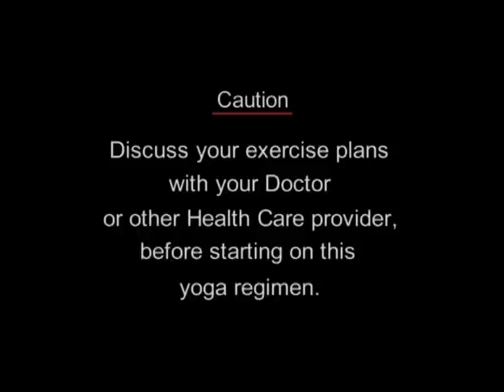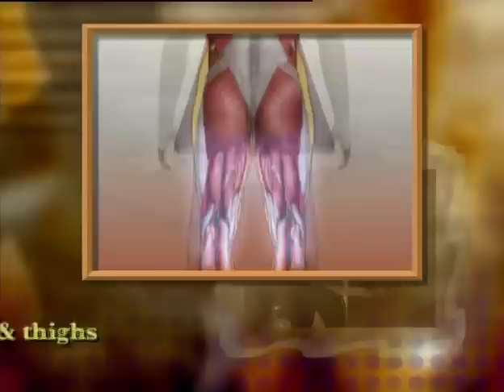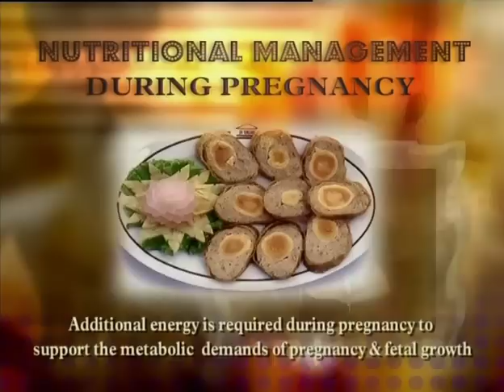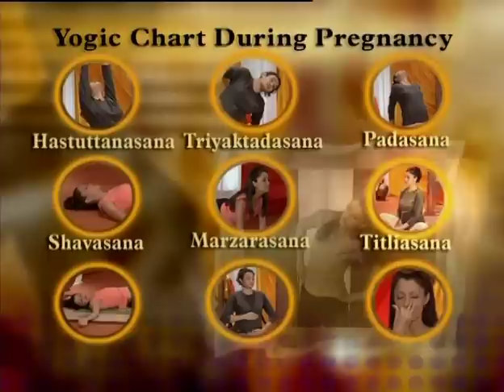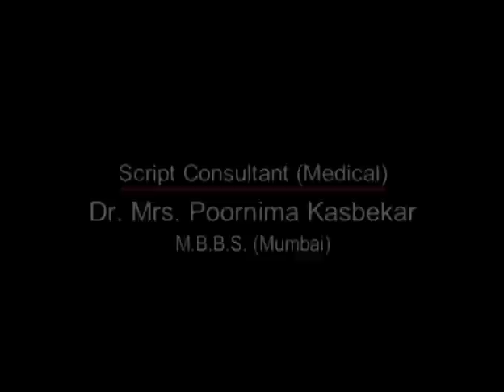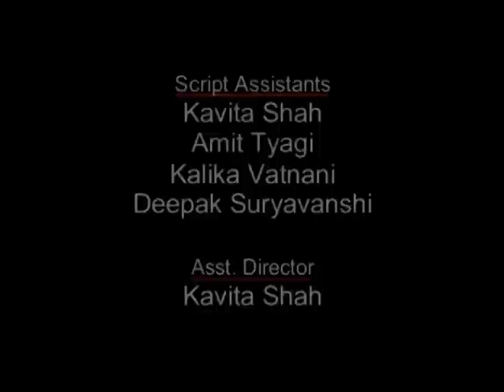Yoga During Pregnancy - The Various Asanas During Pregnancy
Hosts Aditi Gowitrikar and Mukul Dev introduce you to an array of activities for physical and mental strength. The Let Go Yoga series has been created by Yogacharya Avneesh Tiwari after a research of 40 years. The following video highlights the various Yoga asanas for during pregnancy. Hastuttanasana - Stand with your feet apart and hold your hands above your head. With your fingers locked together palms out bend backwards. Benefits - Reduces hips fats. Triyaktadasana - Stand straight on the ground with your feet apart from each other. Keep your back and head straight and rest your hands on the sides. Now lift both your hands, let the arms touch your ears. Slowly breathe in and bend sideways towards the right, bend as much as you can and be in that position for about 7 seconds. Come back to the top and later bend to your left and be in that position for about 7 seconds. Repeat this regularly. Benefits - Reduces fats from chest and waist.Shavasana - Lie down on your back with your legs resting from knee downwards on a chair. Fold your hand together on your stomach and keeping your eyes closed regulate your breathing. Test comfortably for 2 mins Benefits - Reduces fats from waist. Manzarasana - Go on your forelegs, Keep your back straight. Raise your neck up and try to stretch your back downwards. Bend your neck downwards in between your hands. Benefits - strengthens spine. Titiliasana - Sit down on the floor and bring your feet together with your legs spread apart from the hips. Hold your feet together with your hands. Move your knees up and down. Benefits - strengthens spine.